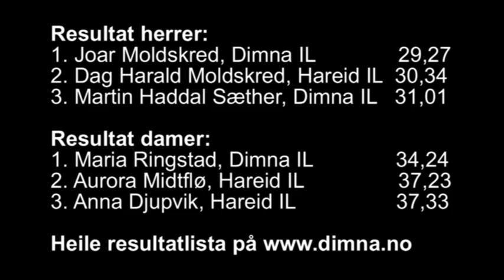Grimstadvatnet Rundt.wmv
Landevegsløpet Grimstadvatnet Rundt 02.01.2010. Vinnarar var Maria Ringstad og Joar Moldskred frå Dimna IL